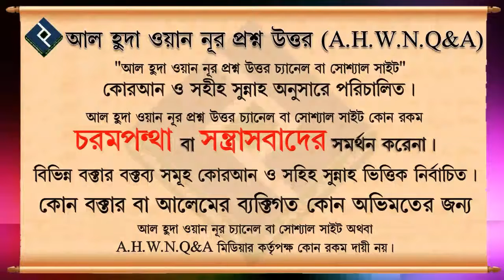বিদেশী চামড়ার পন্য কেনা যাবে ᴴᴰ┇শায়েখ আব্দুল্লাহ আল কাফী মাদানী